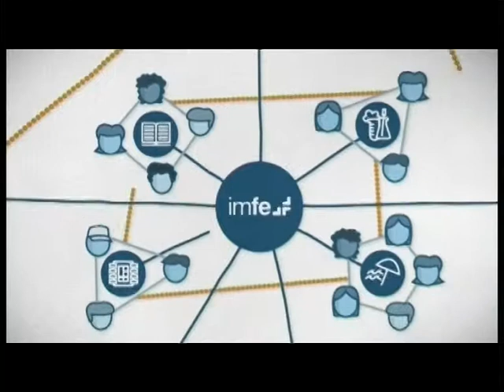PTV Málaga: Cantando y Contando 25 Septiembre 2013